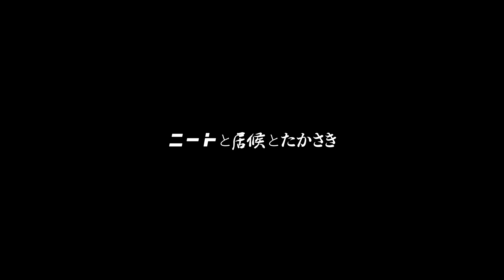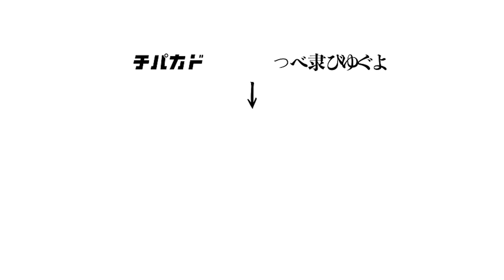家主に悲しい出来事が起きた